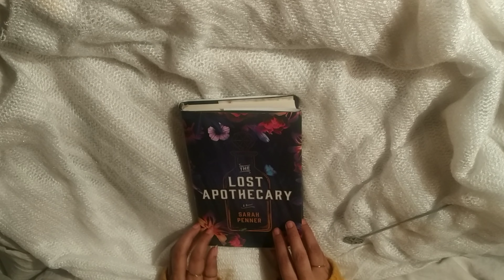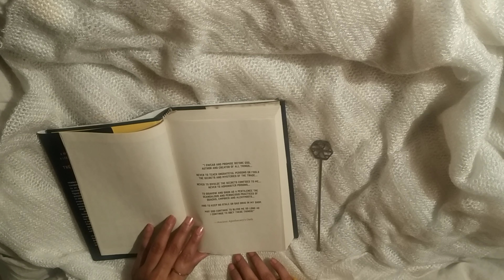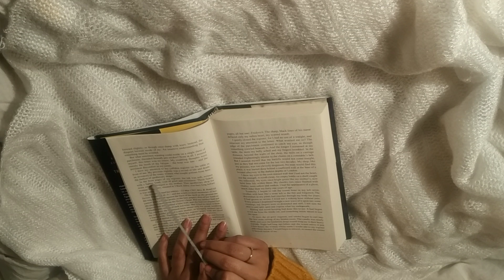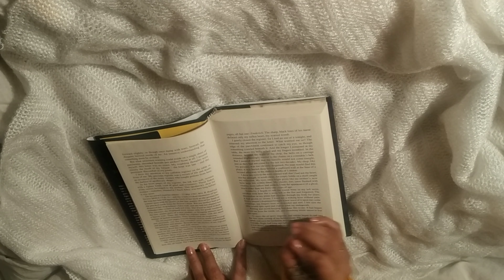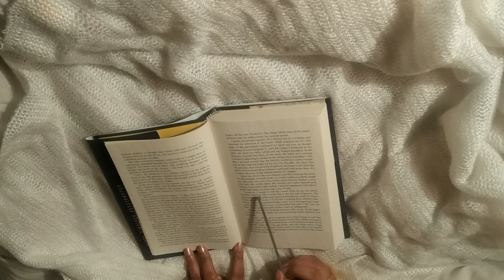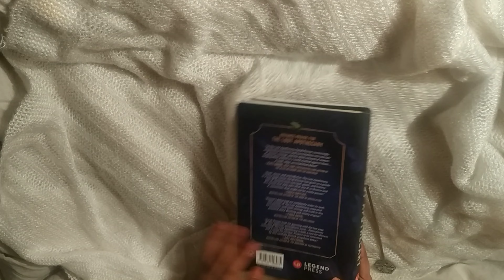ASMR Inaudible Reading 'Head phones ON' *no talking soft tingles*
I thought of trying something different and hope you like it. Let me know in comments what type of asmr you like?

Hi Welcome to my Booktube!! I read this book and quite enjoyed it. To read my spoiler free review please check out my blog and bookstagram.